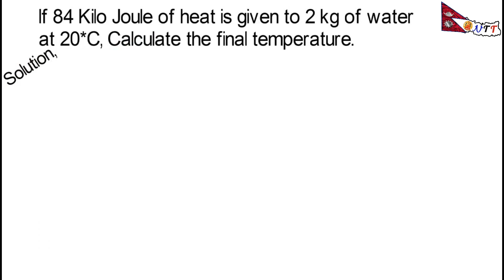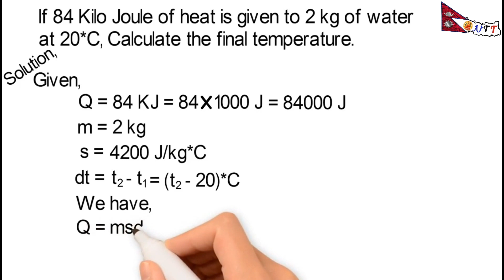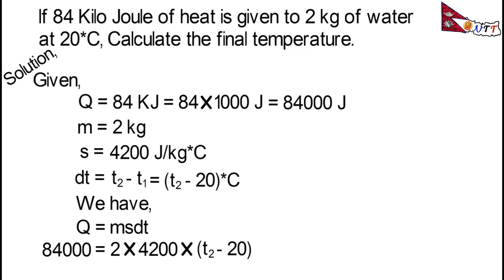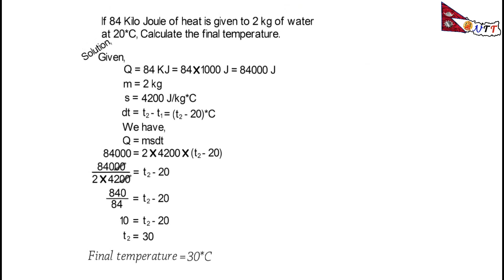Heat | Numerical no.1 | Class 10 | Calculate final temperature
If 84 Kilo Joule of heat is given to 2 kg of water at 20°C, Calculate the final temperature.

I have explained the easiest way to solve the numerical problem of heat, class 10 (science).